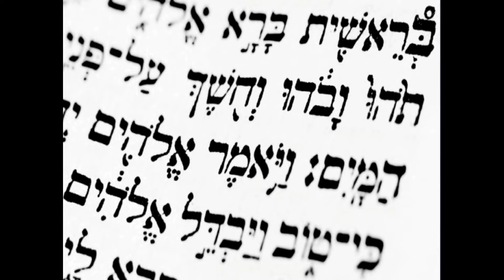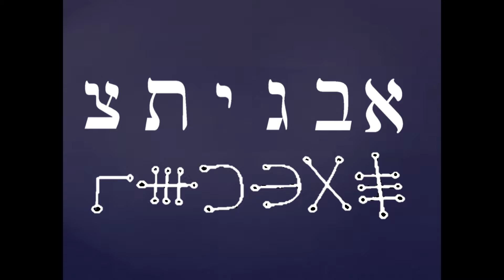Kabbalistic Meditation For Removing Karma From Past Lives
From the teachings of Albert Gozlan. This meditation removes the karma from past acts, from this life and from past lives. It also opens 6 doors of blessings. We introduce letters from the alphabet of Metatron.